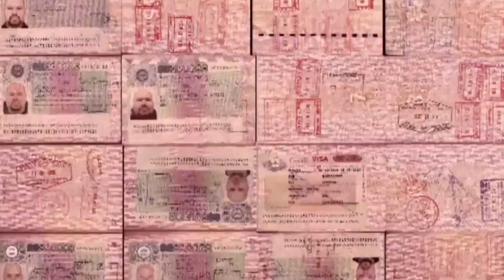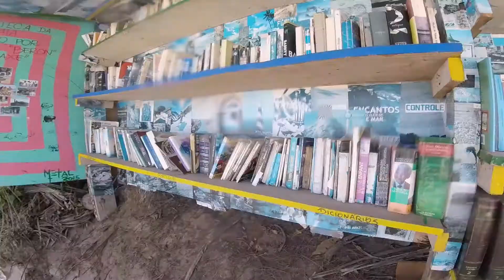ОС #76 / Прайя-де-Пипа, Риу-Гранди-ду-Норти, Бразилия / Pipa, Rio Grande do Norte state, Brazil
Этот ролик рассказывает об одном из самых известных пляжей на северо-востоке Бразилии Прайя-Де-Пипа и городке Пипа рядом с ним. Мощные приливы и отливы, натуральные джакузи м бесконечные песчаные пляжи!